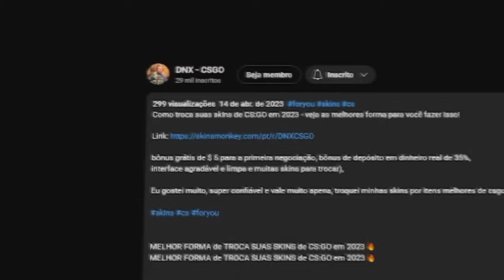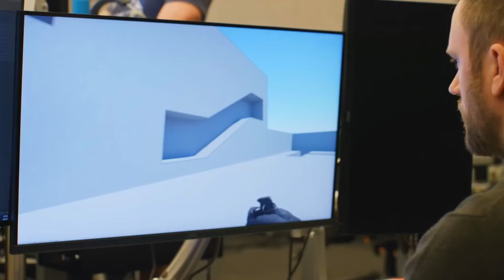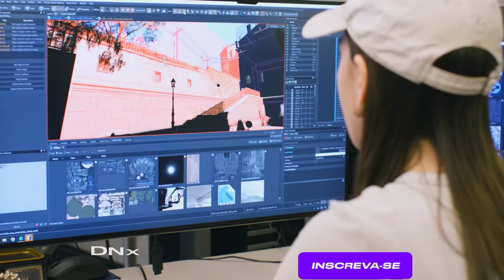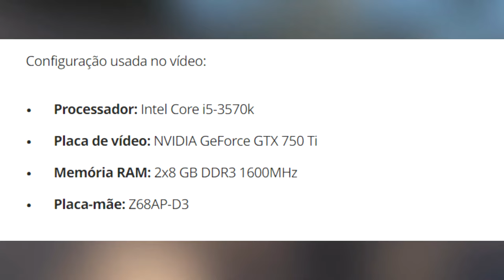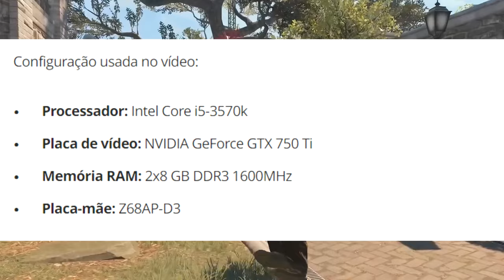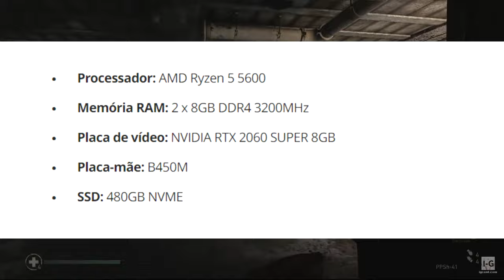CSGO 2 Requisitos \ + RODA em PC FRACO!? - VEJA qual CFG VAI RODA!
► CSGO 2 RODA EM PC FRACO? - QUAIS SÃO OS REQUISITOS PARA O JOGO RODA - VOU PASSA TUDO PARA VOCÊS --

Configurações mínimas
Sistema Operativo: Windows 7 ou mais recente.
Processador: Dual core da Intel ou da AMD com 2,8 GHz.
Memória: 4 GB de RAM.
Placa gráfica: NVIDIA GeForce 8600/9600GT, ATI/AMD Radeon HD2600/3600.
DirectX: Versão 11.
Rede: Ligação à Internet de banda larga.

Vou fala no vídeo =

Processador: AMD Ryzen 5 5600
Memória RAM: 2 x 8GB DDR4 3200MHz
Placa de vídeo: NVIDIA RTX 2060 SUPER 8GB
Placa-mãe: B450M
SSD: 480GB NVME

 CS2 REQUISITOS MININOS - RODA em PC FRACO? 🤔